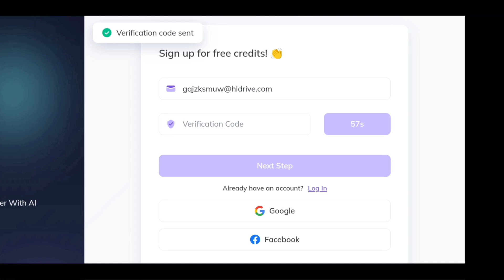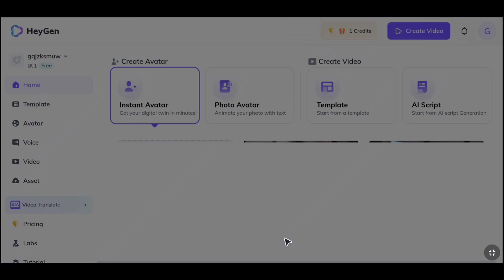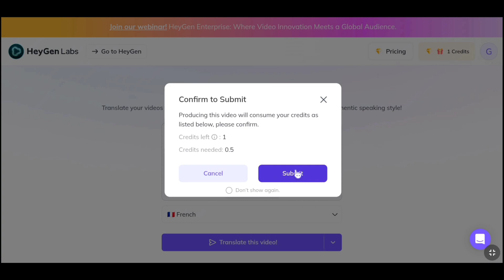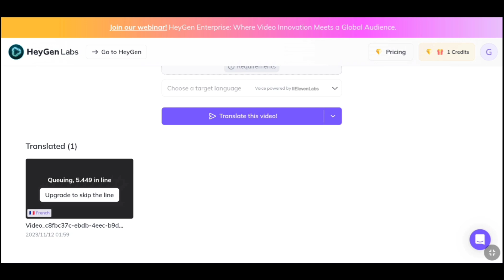Translate Video Menggunakan Ai || Jago Bahasa Asing Dalam Sekejap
Halo sahabat Creative Digital Indonesia

Di video ini adalah tutorial bagaimana cara menterjemahkan video menggunakan teknologi Ai dengan hasil yang menakjubkan dan benar-benar realistik.

Banyak situs web Ai yang dapat menterjemahkan video, namun kebanyakan suara yang dihasilkan diganti dengan suara robot, sehingga tidak terlihat realistik.

Namun berbeda dengan Heygen.com, fitur video translatornya benar-benar mampu menterjemahkan video dengan hasil yang realistik, tidak mengubah suara asli, dan juga gestur mulut dan wajah yang dihasilkan benar-benar terlihat natural seperti video aslinya.

Peralatan untuk membuat video saya ini:

 • video editor : CapCut for android
 • ai presenter : Wondershare Virbo

segmen video:

00:00 intro
00:03 demo video translation
01:01 narasi
01:28 tutorial
04:21 closing